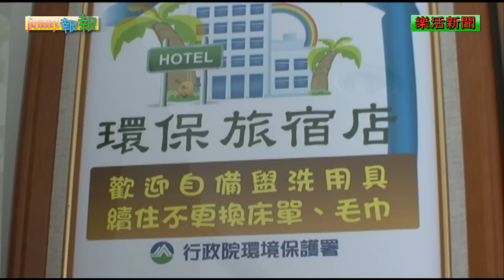嘉義住宿~鼎川大飯店~台灣樂活新聞網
川大飯店位於嘉義市後火車站之精華地區，飯店鄰近家樂福觀光夜市及文化路商圈,5分鐘即可達後火車站，不管是出差或是旅遊，便利的交通，都能輕鬆帶您前往目的地，並且能有效讓您掌握住時間。
在2008年新團隊接管引領下，隨著網路時代的來臨，飯店費盡巧思的佈置出現代時尚感，裝潢與明亮氣氛，美侖美奐、令人賞欣悅目，不論硬體設備或服務品質，貼心營造舒適溫馨的住宿環境，也期望能提供給您完全輕鬆無壓力的休息，使您有如賓至如歸的感受